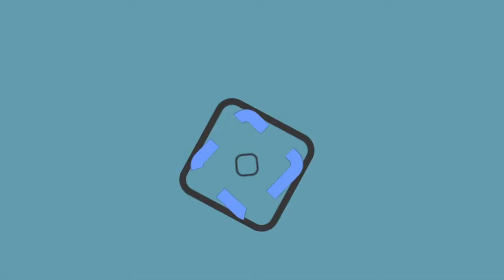Retiran topes en colonias de Pozos